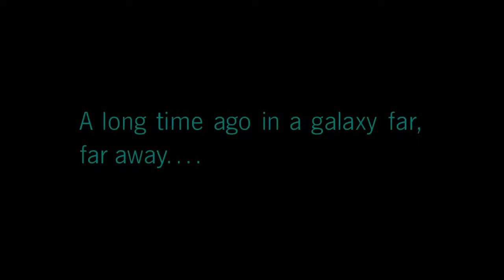LEGO STAR WARS: THE SKYWALKER SAGA - TEASER TRAILER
PS4 / Xbox One / Switch / PC